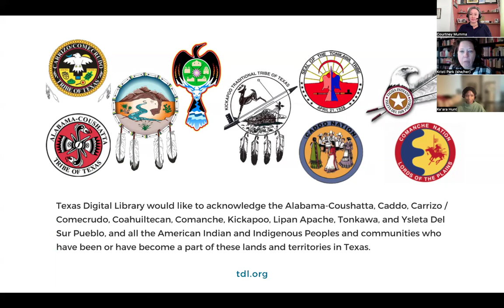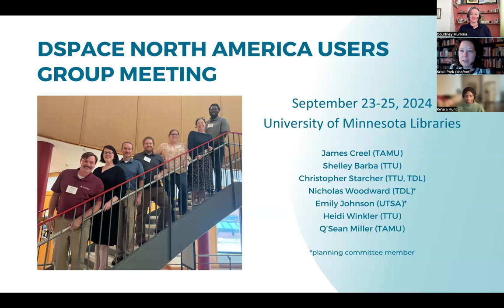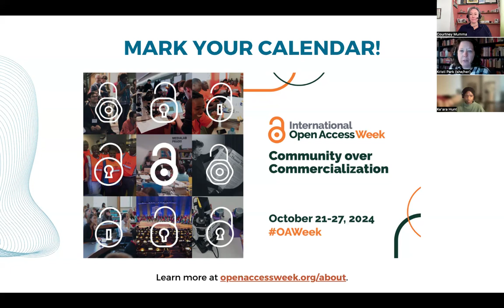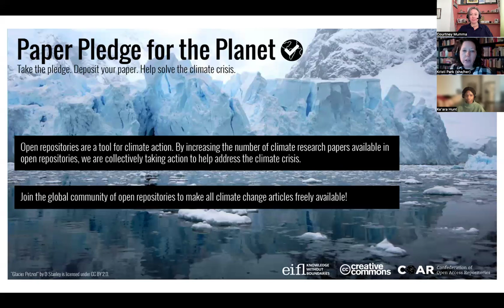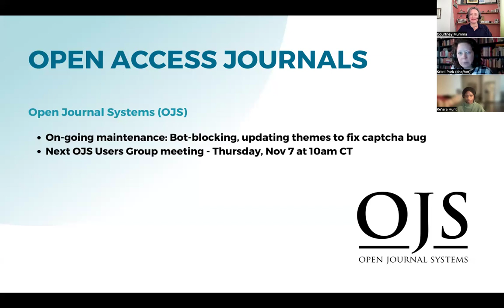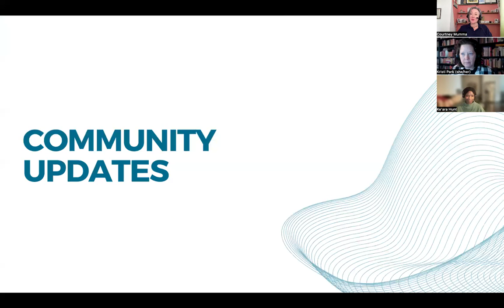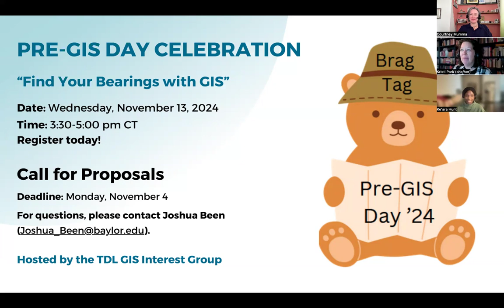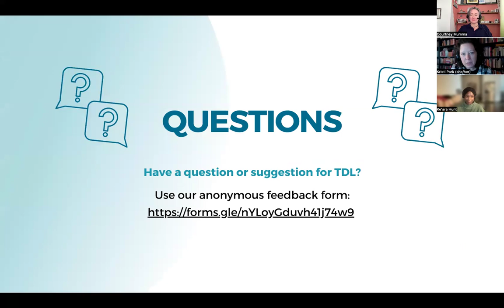2024 10 16 TDL Monthly Forum